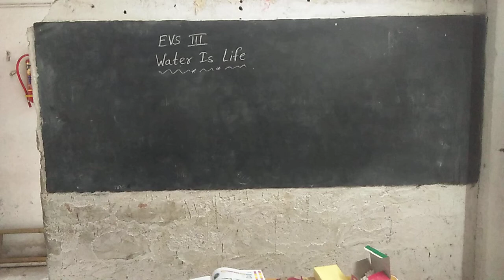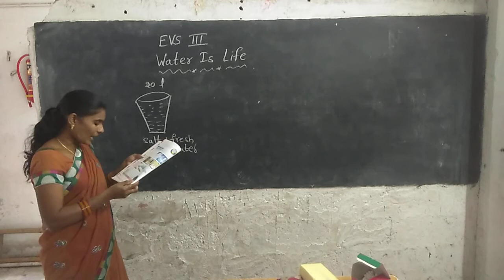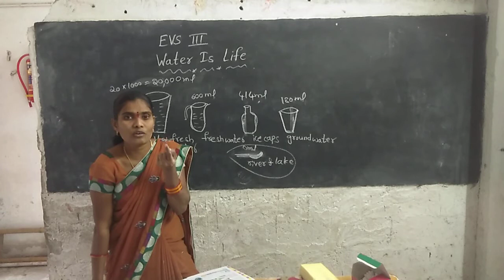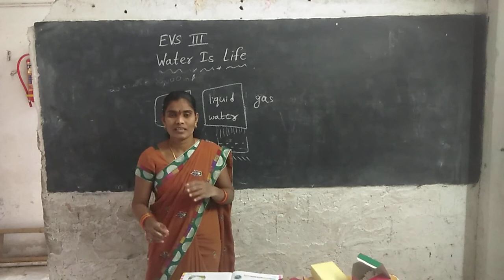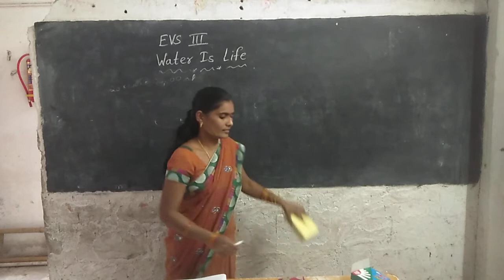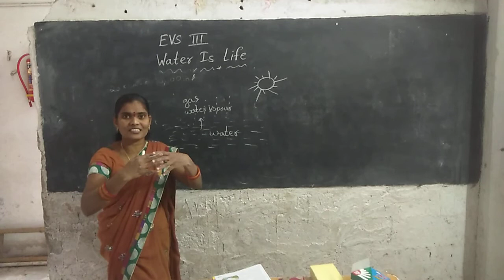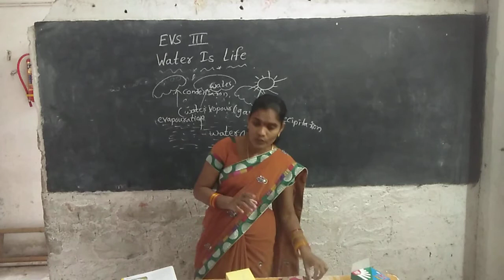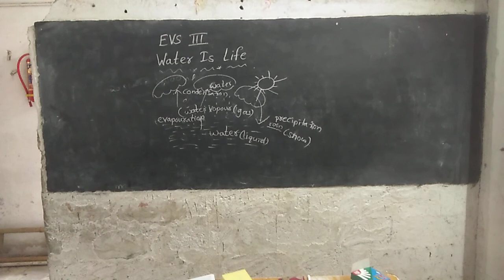3rd Class EVS 15-12-2020